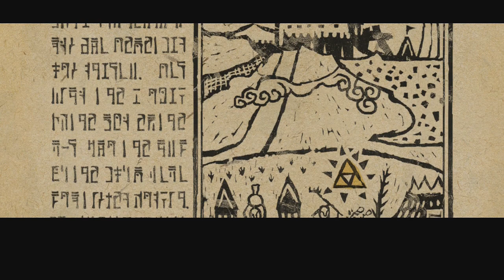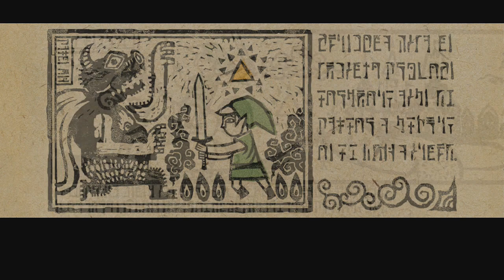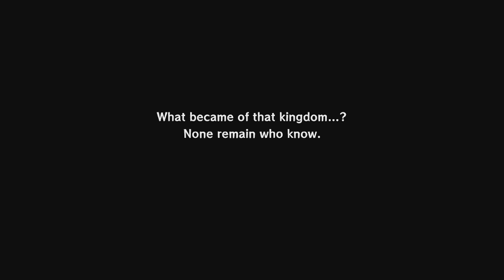Sweater Squad Burger Battalion Plays Wind Waker HD Part 1: Birthday Boy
Today the Sweater Squad Burger Battalion steps away from Catherine to bring you something more vibrant in the form of Nintendo's newly remastered classic.